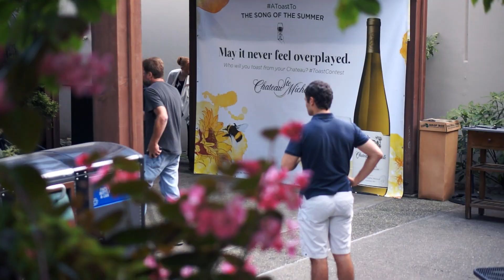TBTL Song of Summer 2014 At Chateau Ste. Michelle Winery